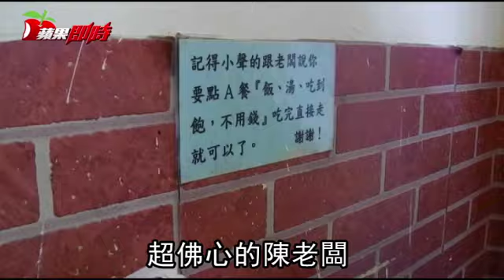【暖蘋果】暖老闆助貧 滷肉飯免錢吃到飽 | 台灣蘋果日報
揪甘心！新北市一名暖心小吃店老闆，開業七年來持續提供免費餐點給貧困民眾，門口告示寫著「出外人有困難沒關係，說一聲、飯湯吃到飽不用錢，希望改天等你有能力時換你去幫助別人」，他說曾因投資慘賠餓肚子三天，深知沒錢吃飯的艱苦，所以「別跟我說有錢沒錢，說一下，吃就對了！」